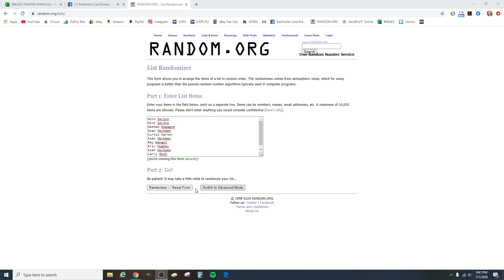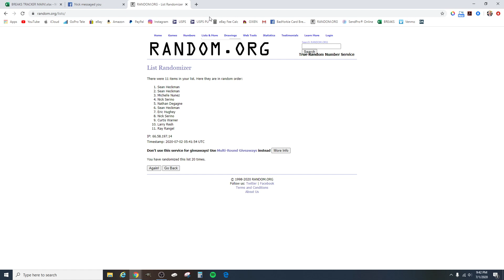Bonus Mini Break #173